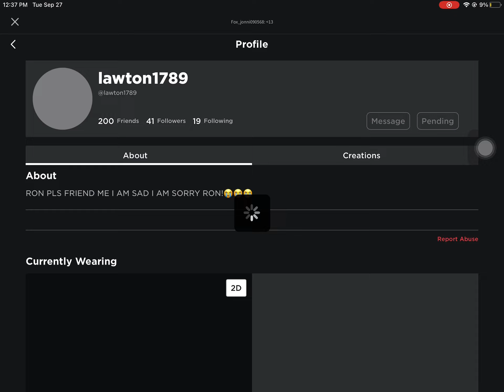Found Sonny’s cringe avatar